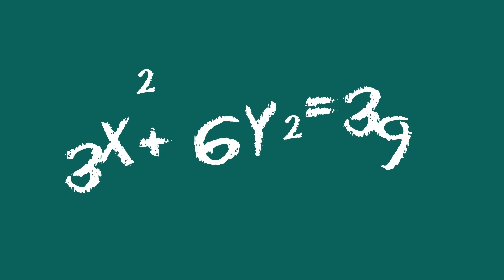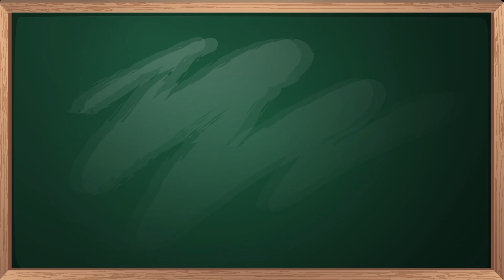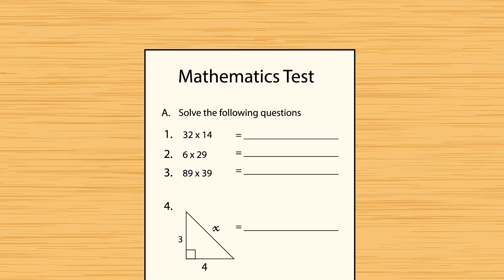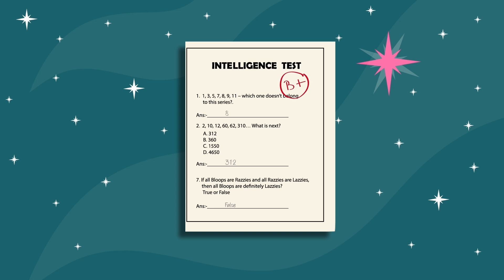Öğrenme Durumum Yüzünden Neredeyse Arkadaşımı Kaybediyordum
"Merhaba. Ben Nils. Yakında 14 yaşıma gireceğim ve hikayem okul ödevlerimi yetiştirme baskısına nasıl dayanamadığımla ilgili..."